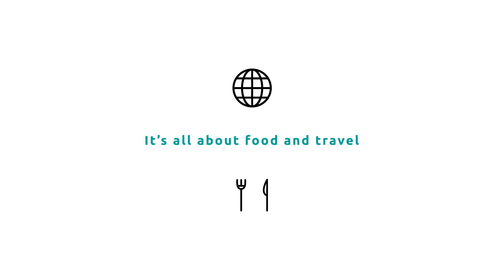First in flight. Paragliding in the Blue Mountains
Tamar goes paragliding for the first time in the Blue Mountains, Australia.